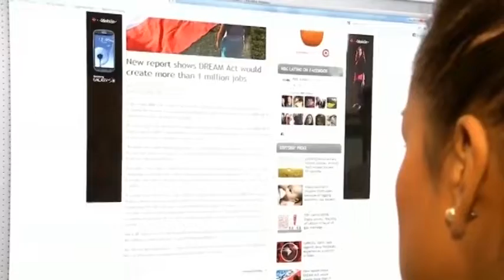Puebla sexta ciudad con mayor número de deportaciones de EE.UU.